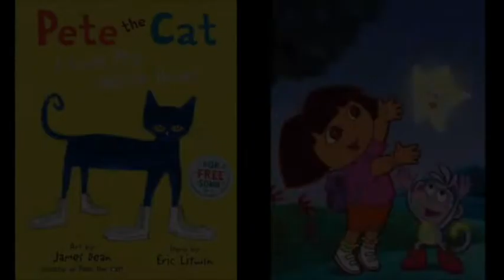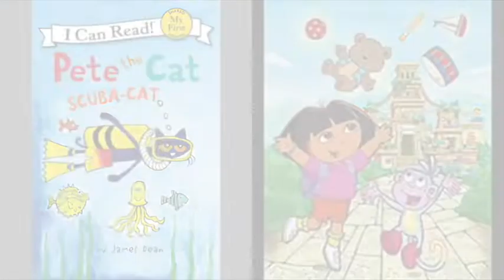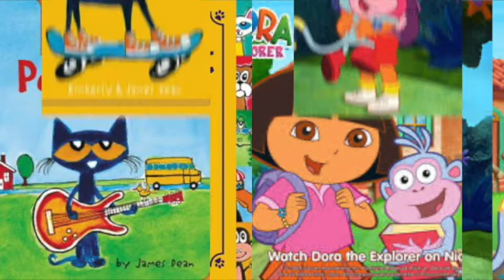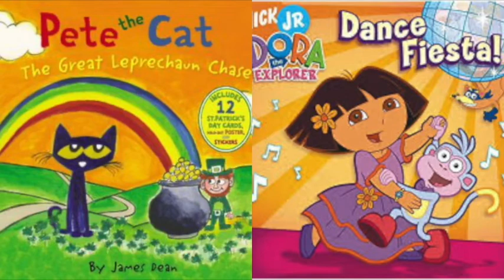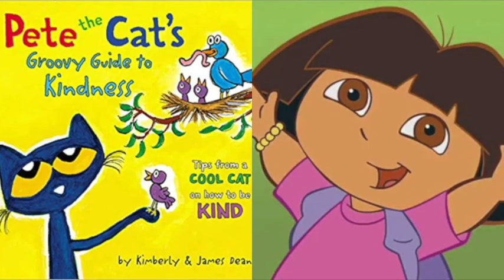MERGED Pete The Cat and Dora The Explorer Crazy In Love